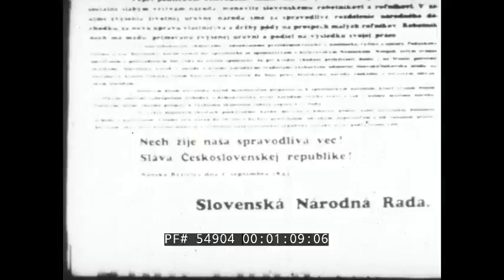SOVIET FILM WWII LIBERATION OF CZECHOSLOVAKIA PRAGUE, KOSICE, BRATISLAVA MAY, 1945 54904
This is a Soviet educational / propaganda movie used for the history lessons in the 10th Grade, and one of a series showing the liberation of various Eastern European countries from the Wehrmacht by the Red Army. This one is movie No. 16 in the series, "Liberation of Czechoslovakia". It depicts the Czechoslovak uprising against the German invasion of 1944, with the scenes from the major cities and major battles – Kosice, Bratislava, Banská Bystrica, the battle at Dukla Pass, culminating with the May 9, 1945 breaking of the entrenched German defense at Prague. The movie shows the two commanders of the opposing forces – Gen. Malinovsky for the Red Army and Obergruppenfuhrer Berger for the Wehrmacht. The documentary was produced by Schkola Film for the Ministry of Education of the USSR, directed by Svetlana Zagoskina and L. Fayn-Girsh, scenario by I. Popova, historical consultats: L. Starikov G.Kuznetsov.
0:47 Summer of 1944, Troops and armored columns moving through the countryside
0:47 Plague Column in Kosice, Slovakia
0:50 Bratislava
:56 Czech flag being unfurled in the city hall of  Banská Bystrica, Slovakia as a revolt begins
1:01 a flyer of the underground Slovakian national assembly, calling for a national resistance movement
1:09 Czeshoslovak National assembly soldiers arming themselves and being cheered by the passerby Narrator
1:20 Soldiers marching through a hilly terrain
1:28- Footage of various underground resistance and national armies – French, Czech, Slovak, Polish, Bulgarian and others, firing weapons –
1:35 bolt-action rifles
1:29 anti-tank rifles
1:40 PPSh machine gun.
1:48 Obergruppenfuhrer Gottlob Berger, commander of the SS expeditionary forces in Slovakia, tasked with suppressing the uprising
1:50 an SS platoon riding a tracked transport  Sd.Kfz.10 with a 37-mm field gun in tow 1:57 Sd. Kfz. 10 towing an artillery piece, a Pz. IV tank or a StUG 3 self-propelled artillery to suppress the liberation movement.
2:14 Hummel self-proppelled autocannon and StuG self-propelled artillery firing
2:29  Soviet senior officers examining a map and the landscape. Probably Gen. Rodion Malinovsky, as he was charged with the Czechoslovakian operation
2:32 Tank having difficulty running uphill.
2:40-2:55 Soldiers hauling artillery pieces and hand-carrying artillery shells up the hill. Trucks in the mud.
3:00 Artillery firing, a medic bandaging a person's head at 3:02 , more fighting in a hilly terrain.
3:10 bandaging burned hands of a soldier
3:12 Self-propelled artillery
3:21 Civilians waving their hands and flags at the Slovakian soldiers triumphantly riding a tank with " Kapitan Ofarkar Jaros " written on it (3:24) after the crucial battle at the Dukla Pass.
3:30 Il-2 ground attack planes, Katyusha rocket mortars firing at 3:32, divisional 75-mm artillery pieces firing 3:35.
3:44 Tanks advancing
3:45 GAZ-AA towing a regimental gun driving past the Assumption of Virgin Mary (Blumental) Church as Bratislava is liberated.
3:50 People cheering, man offering a teacup to a soldiers in the back of the truck 3:52. Narrator «  Nazis were routed from Brno, the industrial heart of Czech republic
3:57 Workers in hard hats raising the Czech flag.
4:10  Pe-2 dive bombers
4:12 Prague, the capital, is still in the hands of the enemy
4:16 Parked Mercedes-Benz staff car and the German guard convoy
4:21 German bicycle troops.
4:30 People burning portraits of Hitler, Nazi flags and other Nazi effigies as the Prague uprising starts on the 5th of May
4:43 Armed resistance fighters.
4:55 Dead bodies in the street.
5:03 people hurriedly tending to an injured person and hauling them off.
5:07 Barricades near the center of Prague
5:19 A banner reads  "Lidće Osvenčin , Malthausen, Bregoska " ( Free Auschwitz, Malthausen, Bregoska ) (concentration camps)
5:22 German infantry try to suppress the uprising
5:33 BMW light cars and Pz. I. light tanks
5:44 Resistance fighters firing upon German troops in a damaged/stopped Sd. Kfz. 10.
5:48 Man, firing a Thomson or a PPSh machinegun.
5:50 StuG self-propelled artillery firing
5:54 7th of May. Dead bodies and burning buildings as the situation of the resistance becomes dire, they have sent out a call for help
6:04 General Zhukov with other generals, plan a relief attack.
6:11 A column of T34 tanks. Narrator: "At dawn of 9th may the Soviet tankers broke into Prague." The city is liberated.
6:23 Victory parade – tanks, infantry with a Czechoslovakian National Uprising flag.
Narrator: "Thus, our slogan was born – with the Soviet Union, forever, with the Soviet Union and nobody else."